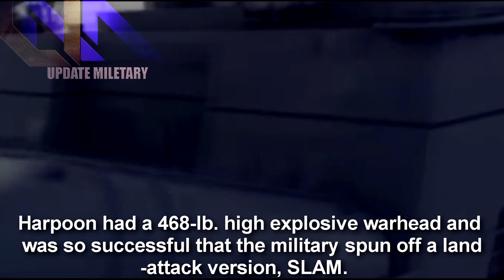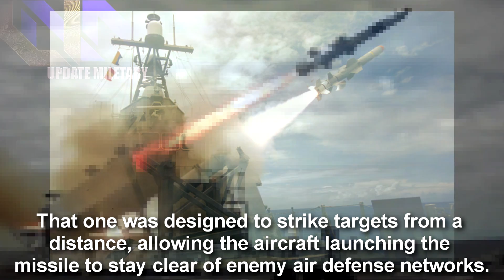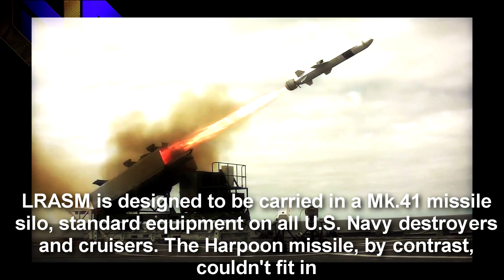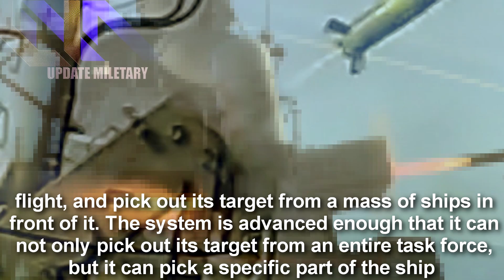US Navy Finally Buys a New and Deadlier Ship-Killing Missile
Summary:
The U.S. Navy has purchased its first new anti-ship missile in more than 30 years as it tries to keep with growing foreign navies brandishing their own ship-killing missiles. The Navy on Thursday announced a contract for the first 23 Long Range Anti-Ship Missiles, an agreement worth $68 million. More missiles will undoubtedly follow.

Since 1977, the U.S. Navy relied upon the Harpoon missile as its go-to ship-killer. Launched from the deck of a cruiser or destroyer, the Harpoon could strike targets at distances of up to 67 miles, flying at sea-skimming altitudes of 30 feet or less to avoid enemy radar detection. Harpoon had a 468-lb. high explosive warhead and was so successful that the military spun off a land-attack version, SLAM.
The end of the Cold War and the dissolution of the Soviet Union in 1991 left the U.S. Navy without a peer to compete with. The wars of the post 9/11-period compounded the issue, as the Navy struggled to support land wars in Afghanistan, Iraq, and elsewhere. But now—as the Chinese Navy continues to grow in size and aggressiveness and the Russian Navy answers to an increasingly adventurous and totalitarian state, the U.S. Navy finds the realm of ship vs. ship combat to be an increasingly viable prospect. Enter the Long Range Anti-Ship Missile, or LRASM.

LRASM is actually a spinoff a U.S. Air Force program, the Joint Air-to-Surface Standoff Missile-Extended Range (JASSM-ER). That one was designed to strike targets from a distance, allowing the aircraft launching the missile to stay clear of enemy air defense networks. Sleek and stealthy, the JASSM-ER can penetrate enemy air defenses and blow up its target with a 1,000-lb. high explosive warhead.

LRASM is designed to be carried in a Mk.41 missile silo, standard equipment on all U.S. Navy destroyers and cruisers. The Harpoon missile, by contrast, couldn't fit in Mark 41 silos and had to be installed in box launchers on the deck. As a result, Navy ships were limited to just eight Harpoons at a time. Depending on the ship, a cruiser or destroyer could theoretically carry 90 or more LRASMs (at the expense of other missiles.)

This Lockheed Martin promotional video does a pretty good job of outlining the missile's capabilities.
The missile is initially fed targeting data by the ship that launches it, then by satellite. The missile can be programmed to fly around obstacles or noncombatants such as islands or commercial shipping by traveling from pre-programmed waypoint to waypoint. The missile's artificial intelligence system allows it to make decisions about penetrating defenses based on emerging information, coordinate attacks with other LRASMs in-flight, and pick out its target from a mass of ships in front of it. The system is advanced enough that it can not only pick out its target from an entire task force, but it can pick a specific part of the ship to attack.

Here's a video of the LRASM fired from the U.S. Navy test destroyer USS Paul Foster, off the coast of California in 2016.
The new missile is not just for surface ships. It's in the process of being cleared for flight with F/A-18E/F Super Hornets and F-35 Joint Strike Fighters, and because it was based on the JASSM-ER, is a natural fit for the Air Force's B-1B Lancer heavy strategic bomber. Breaking Defense hints that the weapon will eventually find its way to U.S. Navy submarines, likely launched from vertical launch silos that currently serve up Tomahawk missiles.

Credit:
My Intro Song: Quatro – Parrad